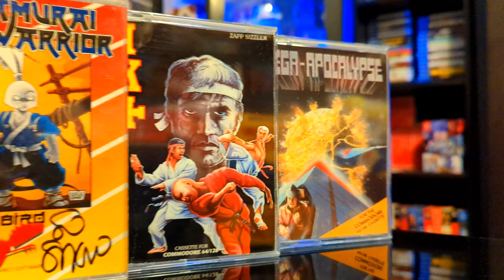The Fastloaders (Documentary Trailer)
Trailer for my upcoming documentary featuring the band the Fastloaders . An interview / Performance + Review of their new album "C64 Rocks" . Video coming soon 😎👍

Find Bastich B at the following
YouTube (2nd Channel) 64k's Trailer Trash